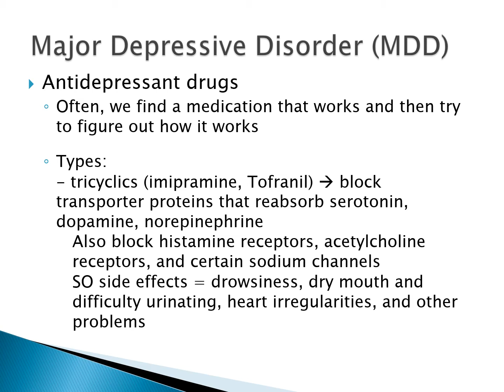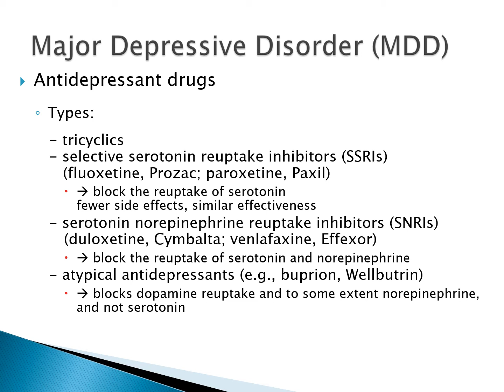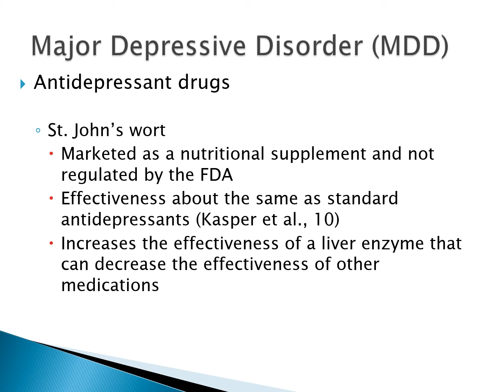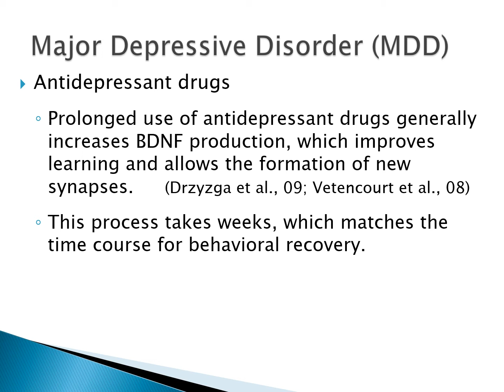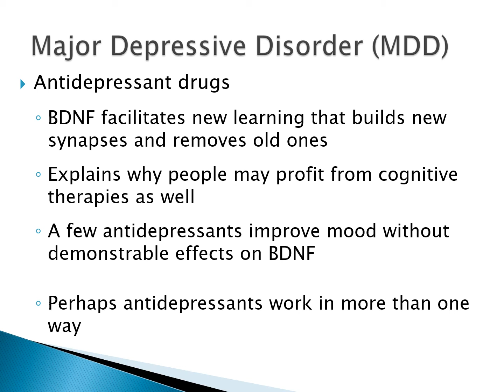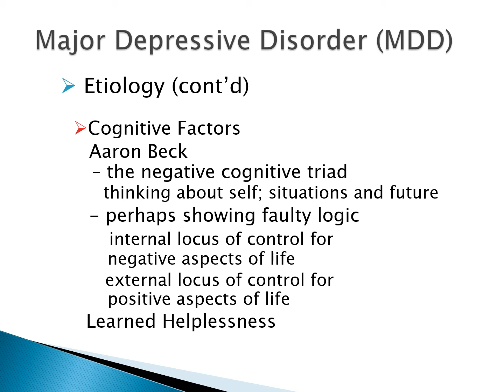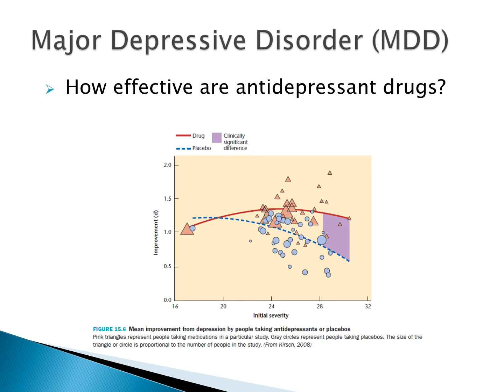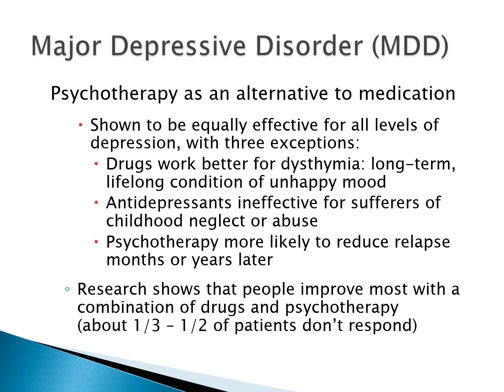Lecture24a Mood Disorders II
Mood Disorders II almost finishes talking about Major Depressive Disorder.